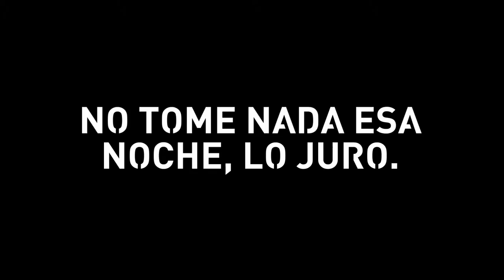Fifa 15 - Clubes Pro #32